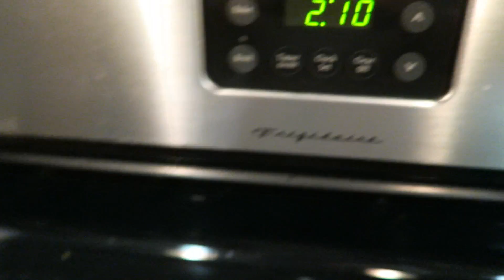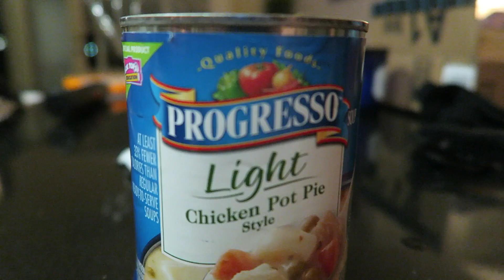CAUGHT HIM WATCHING PORN!!!